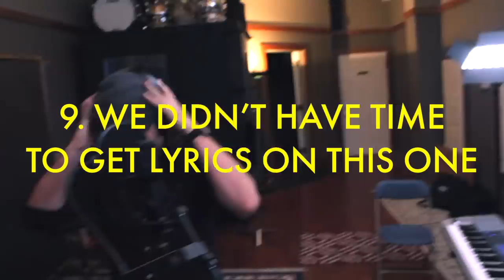Album in a Day 2019 (w/ Rob Scallon)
It's officially a yearly tradition!

Merch!

★ JOIN THE 820 CREW DISCORD ★

★ GEAR ★

Jazz
robert jornayvaz
zac Garbos
Sean Corbett
Samuel Costa
Patricio Gaudelli
Silas Reaper
Rene Seckler
Nick Simmons
Peter Vermeychuk
Ryan Mitchell
mike mark
Carlee Osborne
Dexter Cave
Madhatter
Allen Perry
Majo del carmen de bolivar
James Corcoran
Kynarro Aetone
TeeJay Kalra
Oscar
Robert de Forest
rd1994
Simon Tobias
Raul perez
Abadul Sardar
Mark Yardley
G Devan Smith
Ben Lin
Harrison Gaulke
Oliver Wilkerson
Alex Courtney
Chris Lin
Dakota Gilliam
Leone
Luke Gilliam
Will Goldsmith
Fred von Graf
Kaitlin Sebbage
Nicholas Taylor
Sam Barratt
Connor Somerholter
Shannon manning
Spencer Berndt
Philip Ohlin
Helton Paz
nyllablesoiseless
Silver Iron
Yahali Gottlieb
ADdam lolz
Jamaal Curtis
anamuko
Edmon Cruz
Leon Schutte
TobiCaboose
florencia la rica
Pijus Pijus
Nick Johnson
Ethan Lim
Kristopher Charles
Maximus Olenik
AJ Berg
Tim Koulaev
Julian Lyn
Damon Oliveira
Karol Hojka
Ben Adshead
Felix
Timothy McLane
Alexander Heale
Jack Morris